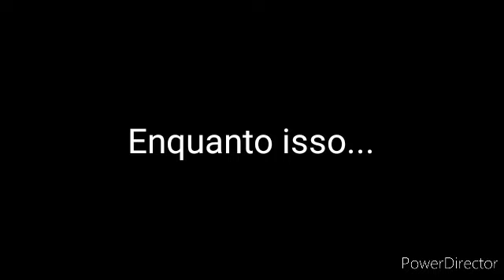Angry Diego e Seus Amigos 2020 - 3ª Temp, Ep. 14 - Ainda Há Esperança (3x14) Gacha Life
3ª Temp. Ep. 14. Ainda Pode Ter Esperança. Com Diego Santos, Malu Silva, Guilherme Righi, Nickolas César, Cleiton Silva, Marco Antônio Aluchna, Yasmin Nunes. Após de um problema ser resolvido, os Amigos do Angry Diego estão prontos para fazer o Angry Diego e Maria Luíza se apaixonarem um pelo outro, agora, Angry Diego terá que lutar contra sua baixa-estima para dizer à ela o quanto ele gosta dela, enquanto isso, Otis e Marco tentam desvendar o mistério do "Falso Amigo" em um estranho salão, porém, as coisas começaram a ficarar um pouco do normal.

SINOPSE DA SÉRIE: Baseado em fatos reais e inspirado nas séries de "Sex Education" e "The Walking Dead" após superar as Aventuras do ano passado, Angry Diego e Seus Amigos, agora, estão em um novo período da escola: Dirce Valério Gracia. No período de manhã. Eles encontram os velhos amigos que não os viram desde 2018 e conhecerão novos amigos. Angry Diego é muito apaixonado por Maria Luíza à 3 anos e nesse ano, decidiram se reencontrar, ele tenta manter isso em segredo, pra não poder prejudicar o resto dos seus amigos, e além disso, Angry Diego e Seus Amigos desconfiam que estão sendo enganados por um deles e mais uma vez, Angry Diego terá enfrentar os perigos para descobrir quem é o farsante.

Contém: Linguagem imprópria, ensinuação sexual, humor ácido.

Ainda Há Esperança ("There is still hope")
3ª Temporada - Episódio 14
3x14
14° Episódio da 3ª Temporada
(Episódio 34)
PENÚLTIMO EPISÓDIO DA 3ª TEMPORADA

CONQUISTAS DE INSCRITOS:
🔓50
🔓100
🔓200
🔓300
🔓400
🔓500
🔓600
🔒700
🔒800
🔒900
🔒1.000